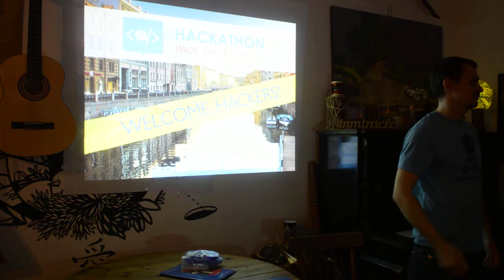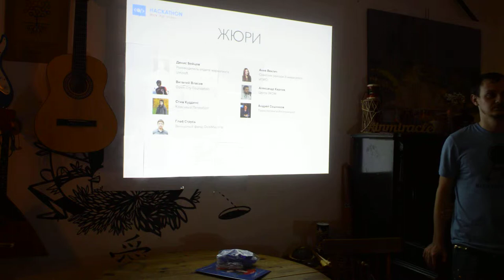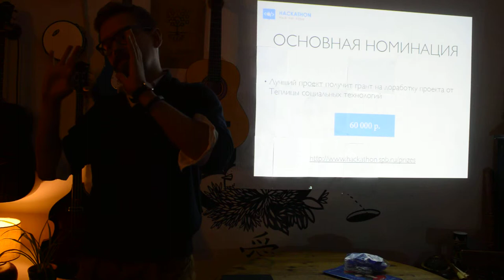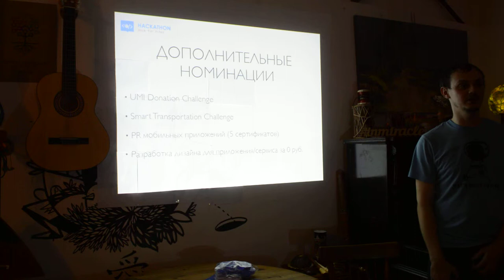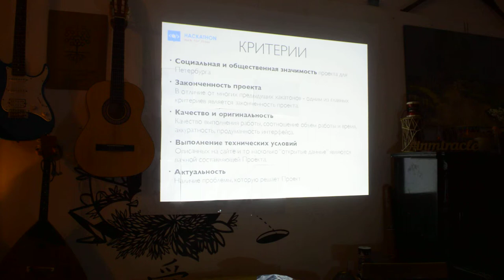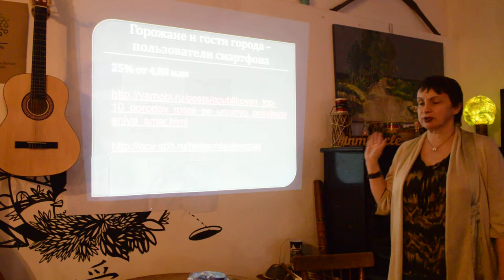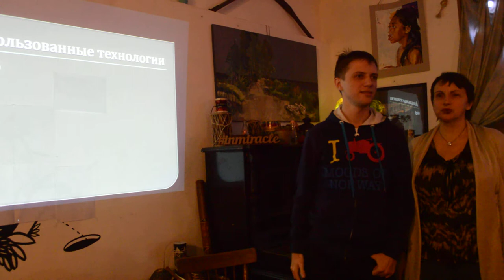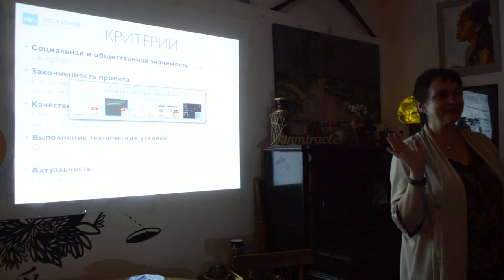Защита проектов. Часть 1. Проект "Надо"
В начале - вступительное слово Виталия Власова о формате защиты проектов